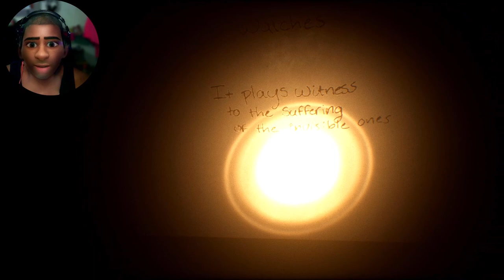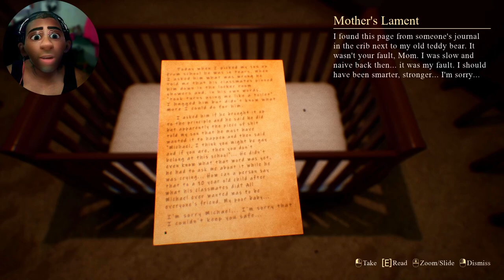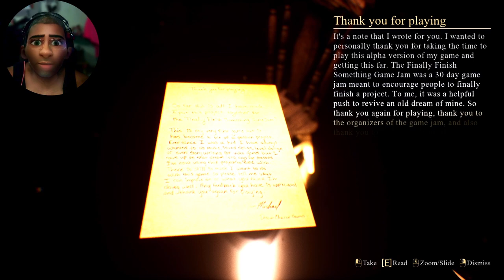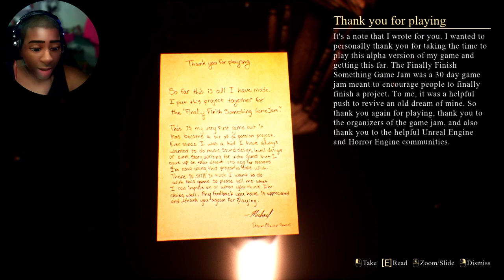Mental Health is Very Important!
Have you ever cried so hard that it physically hurt? Have you ever had that experience day after day, night after night until you eventually went numb and simply couldn't feel anything anymore? Have you ever wanted to die so badly that you'd fantasize about it over and over again?

Sometimes, it's not death that scares us the most. Sometimes, what truly frightens us is the threat of having to continue to live our lives with all the pain we've buried deep down inside of ourselves.

Diary of Broken Dreams is a deeply personal psychological horror game about suicidal depression, childhood trauma, emotional abuse, and the fear of one's own emotions. It's about my very own mind. It's about my story.

National Prevention Lifeline: 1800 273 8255